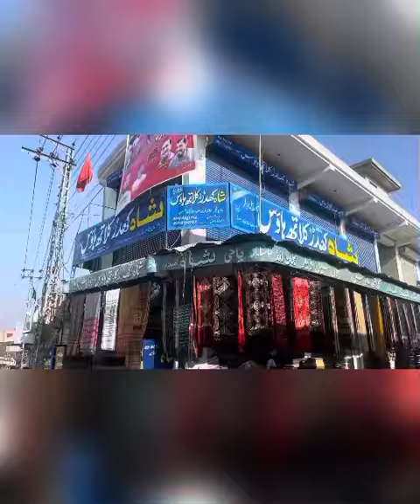چارسدہ اور شال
This is very Short Trip To charsadda To buy Local Shawl شال and Rjarr مٹھائ.

Our journey was from Peshawar so it Took almost 25 to 30 Minutes from Peshawar Toll plaza to Charsadda Toll plaza.